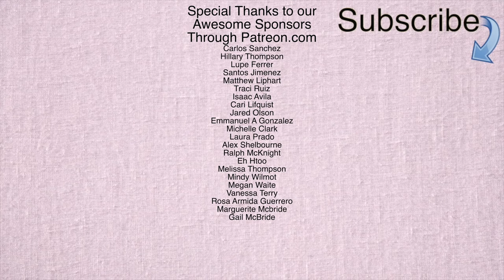Born to Be Wild